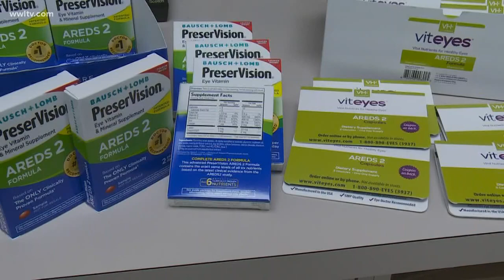New drug showing promise for patients with eye disease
It is possible that the new drops could be tested in the New Orleans area in the coming year, on local people with wet macular degeneration.